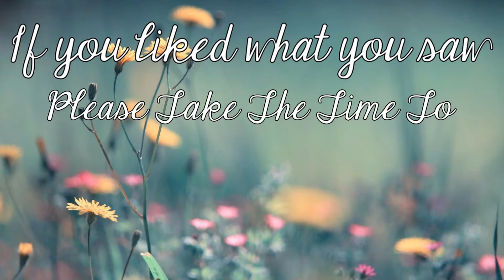Storming the Castle | Ghost of Tsushima Part 2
Now that we're back into Jin's shoes we are on the war path to save our Uncle and our home. We must attempt to storm a castle and fight Khan.